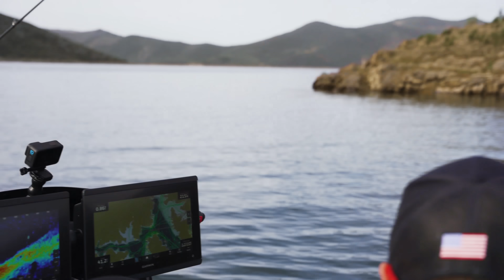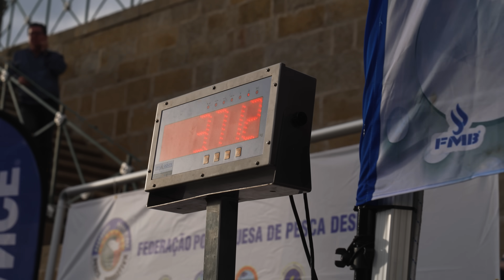Can We Make a BIG COMEBACK!! -Team USA Going For GOLD (Black Bass World Championships Portugal 2023)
We are in search of the GOLD MEDAL winning fish here in Portugal. We will only have one day to find them, but with the stellar TEAM USA members we can figure it out!

This is the second video of the Black Bass World Championship series that Team USA fished in Portugal on Lake Sabor!

Special Thanks to all who help Support TEAM USA BASS

—— FISHING GEAR ——

-- CAMERA EQUIPMENT --